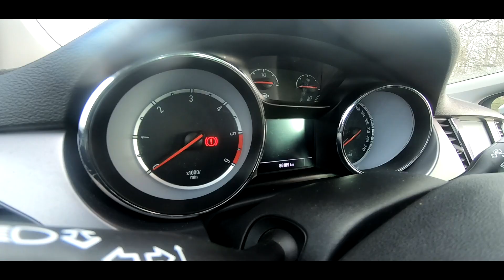Slezská Harta 26.11.2022 / Ohlédnutí za výpravou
Ohlédnutí za výpravou kde jsem si velmi kvalitně zachytal
a poprvé mě v životě navštívila profesionální rybářská stráž.
Více v mini sestřihu.